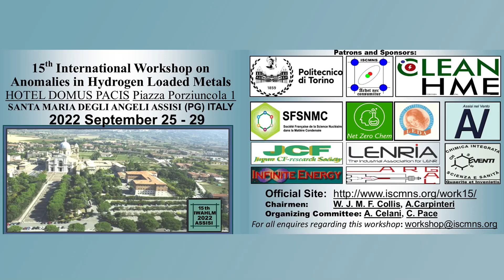INTERVIEW 27 settembre 2022 ALAN SMITH 03 NAHIDA MUSAYEVA